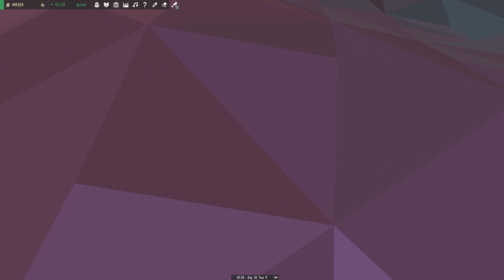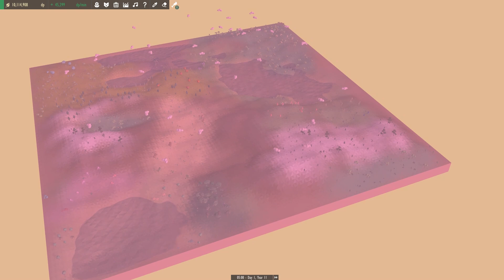On Eagles' Wings! | Equilinox: Avalon Isle #26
We've left the Oasis behind in favor of a world with more water, and delve into creating our very own ecosystem!  From chickens and sheep to foxes and even wolves, we'll be building our ecosystem from the ground up and shaping our barren world into a thriving paradise!

Thumbnail design by Katy Schifferer